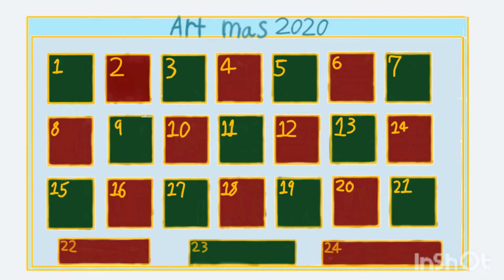filling up my illo sketchbook only 2 pages left artmas day 17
artmas is coming to a close and uploads will resume on the 28th of December, if you have been following me since before artmas then you'll know that I uploaded 3 times a week, Monday, Thursday, and Saturday, at 2:15 central. In January I'm only uploading twice a week, Monday, Thursday, at 2:15 central. Thanks for reading have a good day
Some of my favorite art supplies:
8x8 Illo sketchbook,
Prisma color premier fine liner,
Caliart art markers (alcohol based),
Apple Barrel acrylic paint(matte finish),
Social media 🎨🖌✏
Musician: @iksonmusic
More about me: Hi I'm an artist sharing my art journey, in artmas my art has improved greatly, I do art challenges, and everyday art, my goal is to share my love for art with the world.